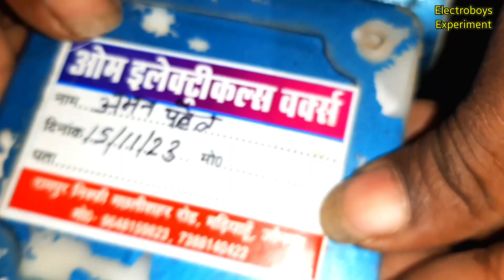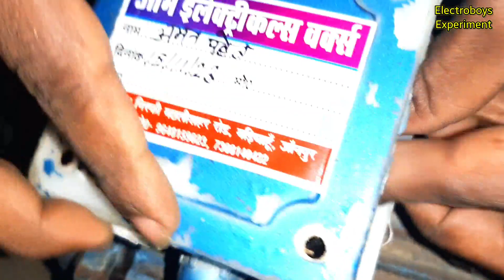How To Change Rotation Of Motor